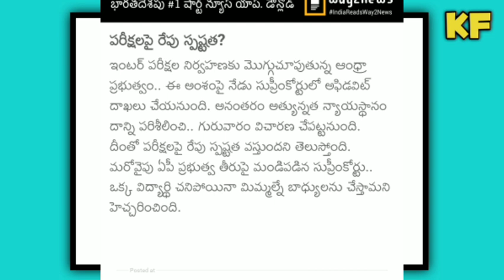Ap Exams Update||ap 10th inter exams||Koushik Education Hub